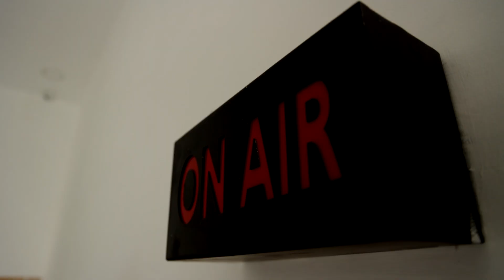அரசுப்பள்ளிகளில் படித்த கல்லூரி மாணவியருக்கு மாதம் ரூ.1,000 வழங்கும் திட்டம்